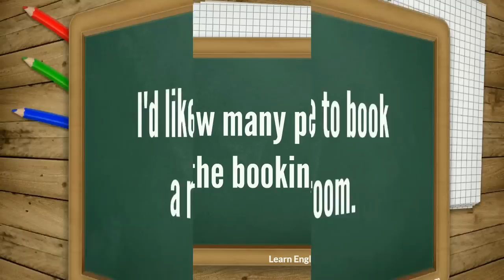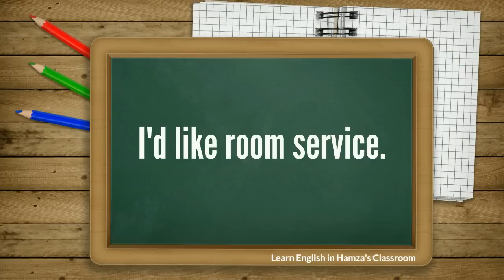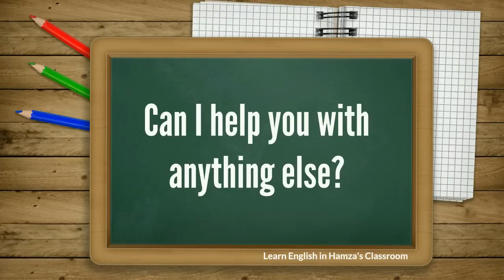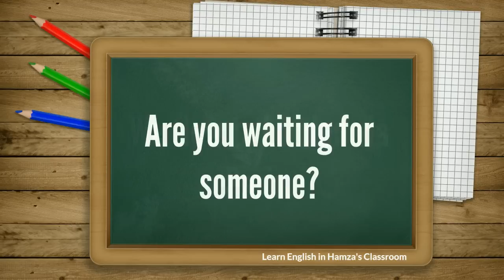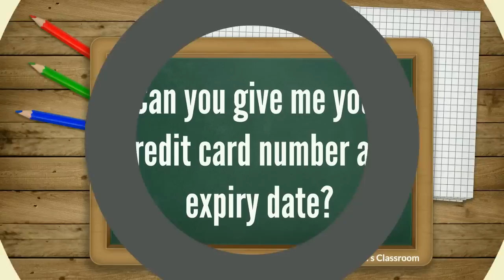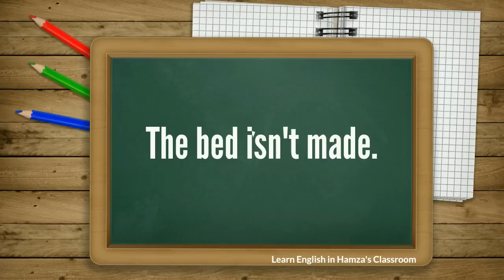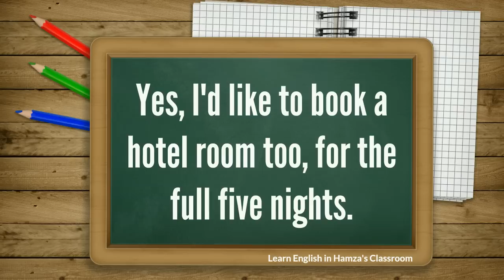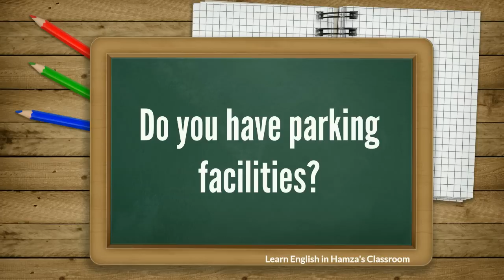Let's Learn English - 17 - English Speaking Practice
Let's Learn English - English Speaking Practice